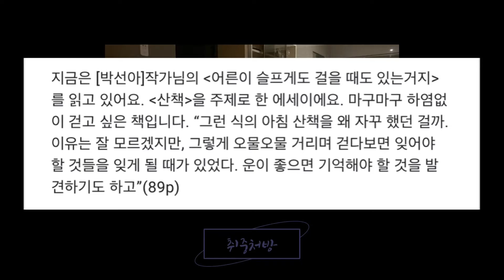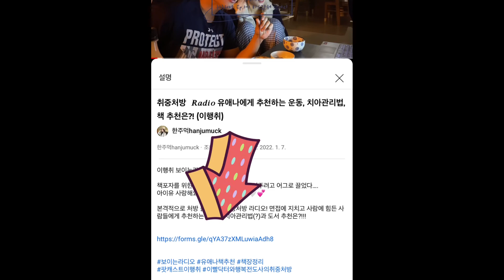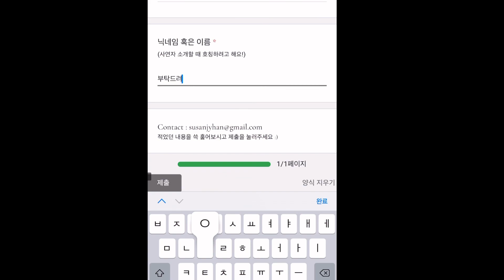취중처방 𝑹𝒂𝒅𝒊𝒐 MBTI 극 T 가 읽고싶을 모닝루틴 책 추천과 치아처방 (이행취)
이행취 보이는라디오

mbti극t에게 추천하는 책…. 이거 맞나요?
T 여러분 좋았다면 좋댓구알…..

노력형 그(녀)의 삶을 응원합니다💓
사연보내주셔서 감사합니다😊 모닝루틴 화이팅!2022화팅!!

10:40 사연신청방법